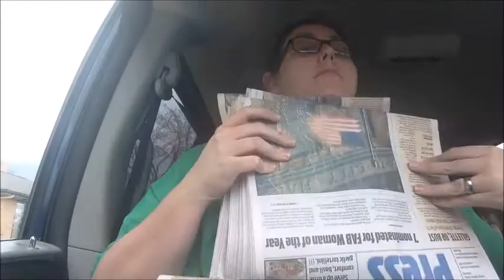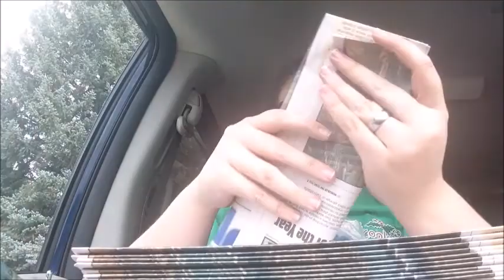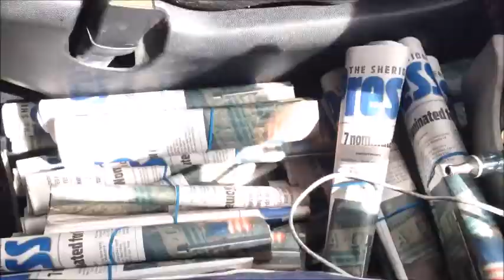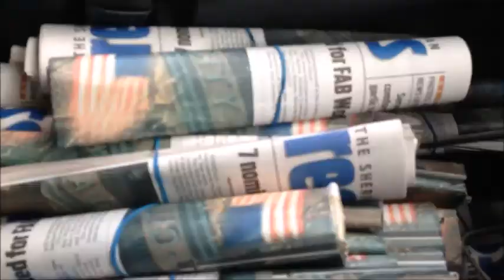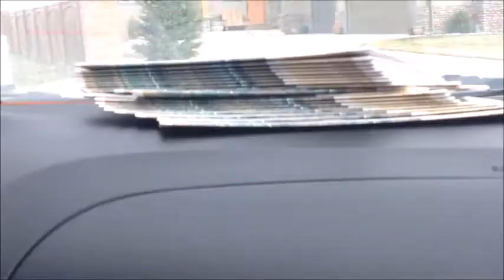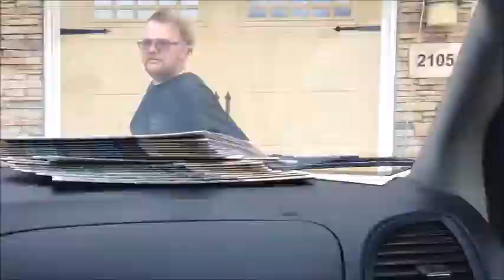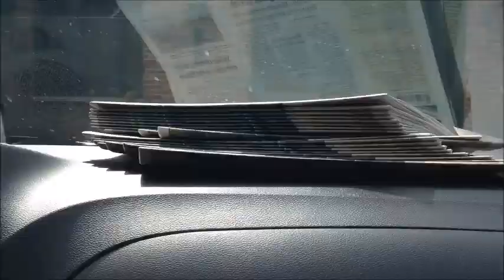Delivering Papers !!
Not my best video.
And it has been some time since i used any video editing software sorry :(

Here is normally what me and my husband do Monday - Friday between 1- 4:30 pm (can change do to weather, or if the paper machine shuts down). During the winter it can be a lot harder to get done on time with the snow and Ice. Also if you are looking into doing a paper route during the summer I would recommend a bike instead of a car, because the more routes you take on the more wear and tear it can do to your vehicle.